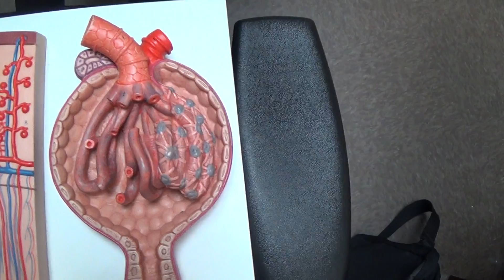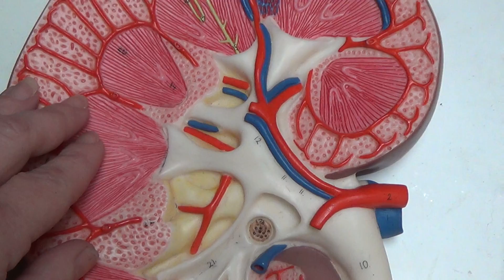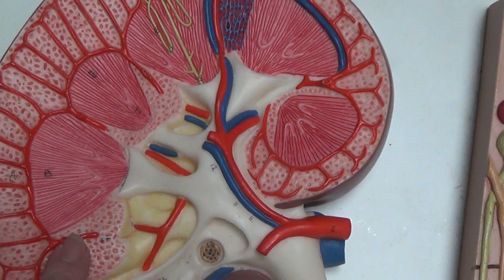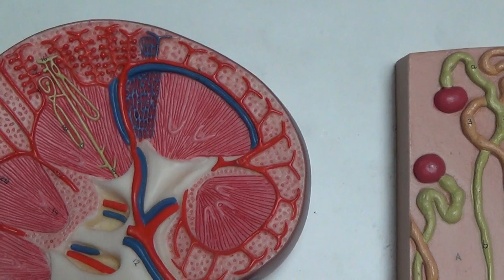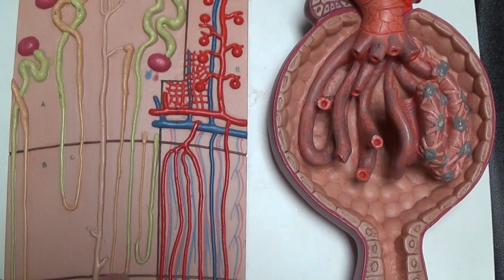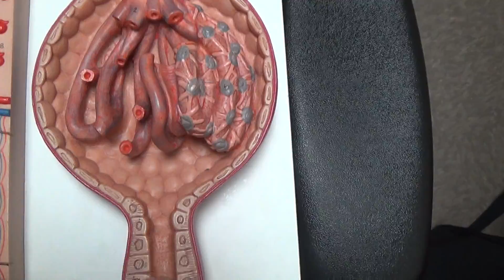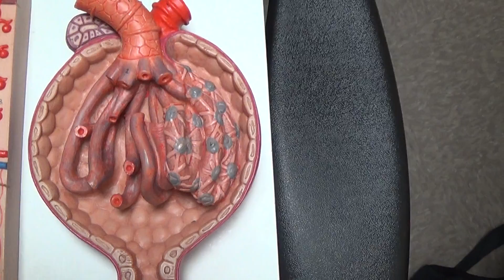Kidney Board Model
anatomy of the kidney and nephron